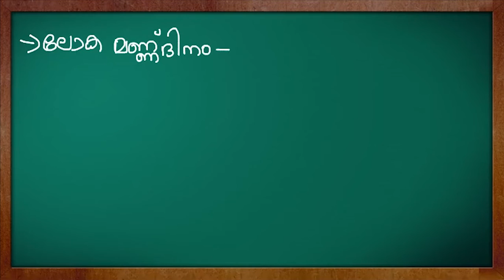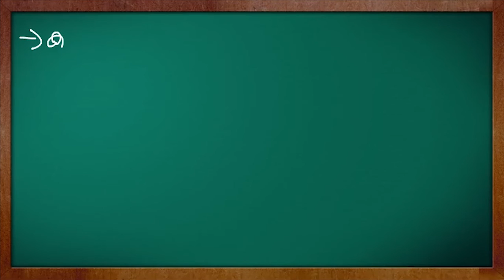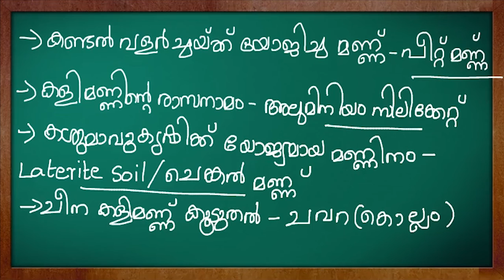KERALA PSC EXAM|SSC|UPSC|ഭൂമി ശാസ്ത്രം|മണ്ണിനെ കുറിച്ച് ഒര്ത്തിരികേണ്ട കാര്യങ്ങള്‍